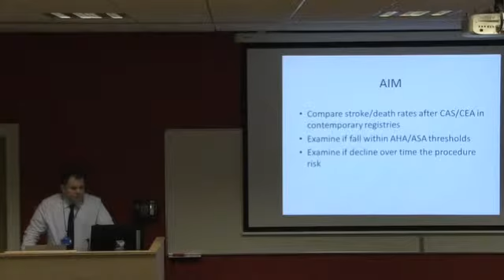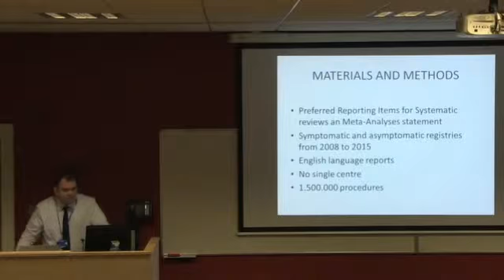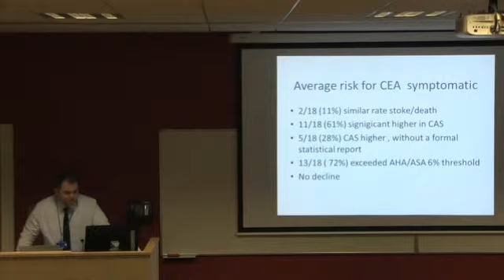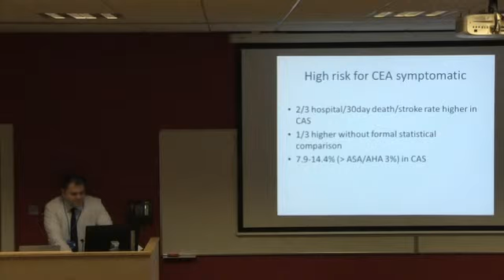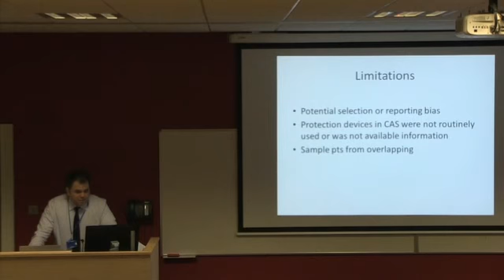Paper of the Week: Outcomes after Carotid Artery Stenting.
In this short paper of the week precis, the vascular surgery team at the Mater Misericordiae University discuss a recent publication relating to outcomes following carotid artery stenting.